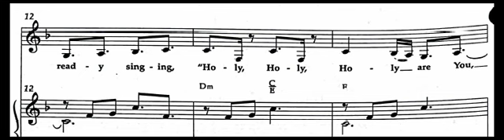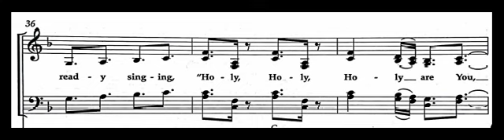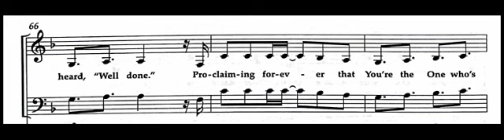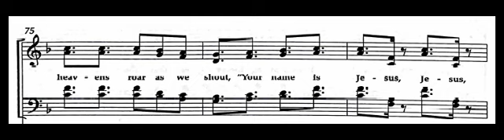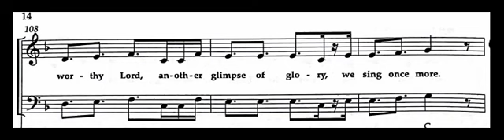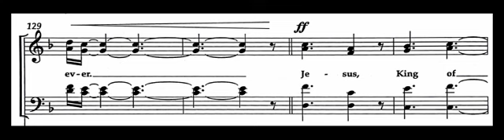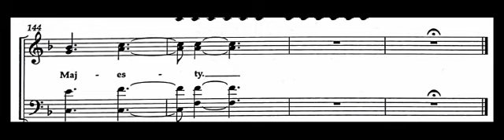'Endless Praise' Tenor Rehearsal Video with scrolling sheet music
'Endless Praise' arr. David Wise. Tenor Rehearsal video for Flat Creek with scrolling sheet music. Words and Music by Charity Gayle, David Gentiles, Steven Musso, Ryan Kennedy, and Crystal Yates.